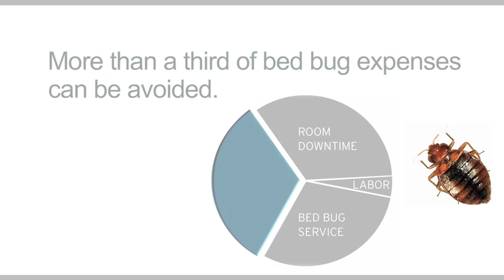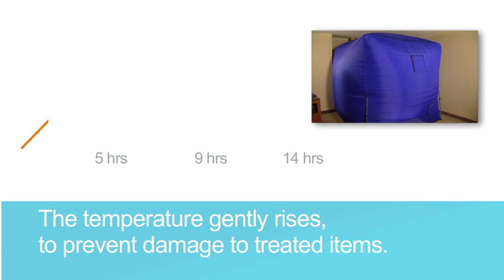Thermal Enclosure for Bed Bugs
Often, more than a third of a bed bug infestation expense can be attributed to furniture replacement alone, which could cost you $1,000 in furniture replacement and downtime.  Thermal Enclosure eliminates bed bugs without damaging infested items when used in conjunction with our patent pending bed bug services.  This video show you how our Thermal Enclosure system works.